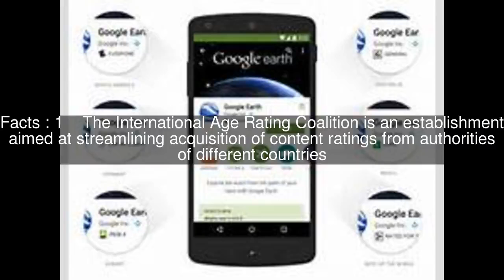International Age Rating Coalition Top #5 Facts